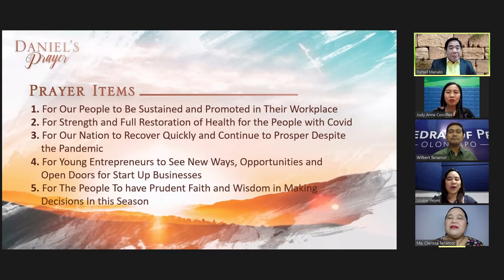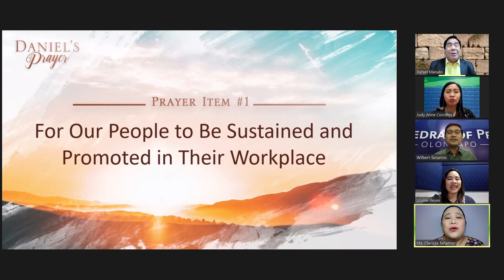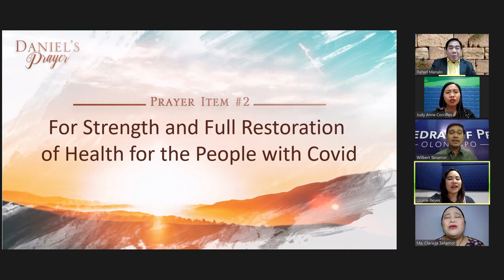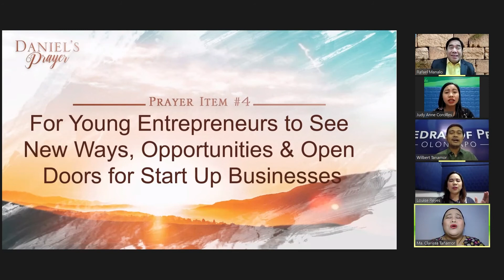Daniel’s Prayer - April 21, 2021 (8:45PM)